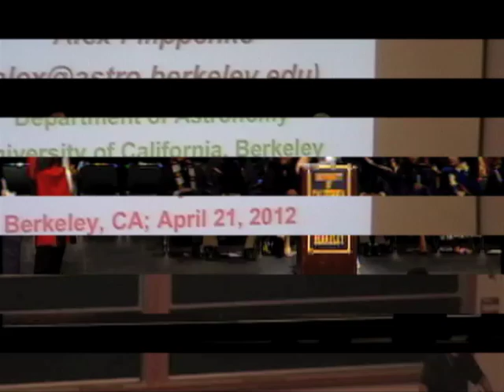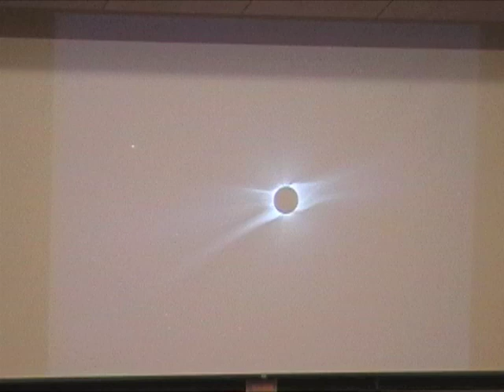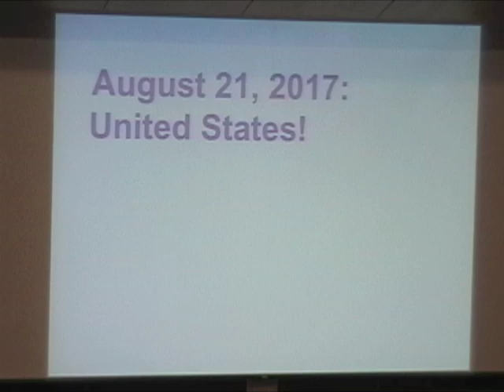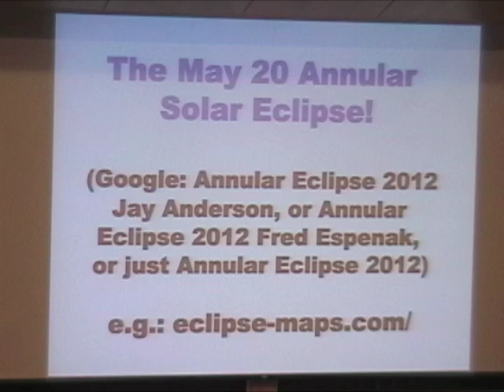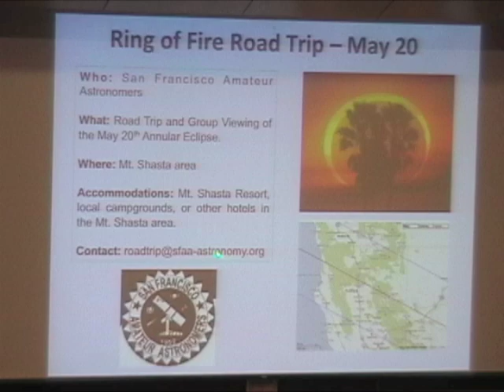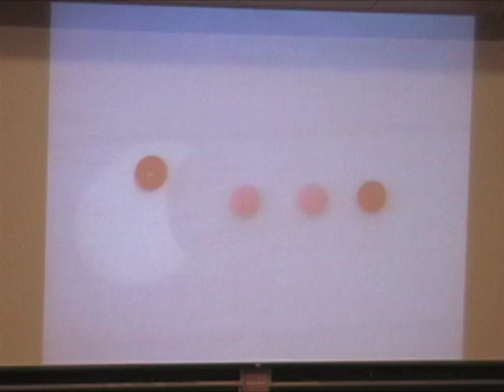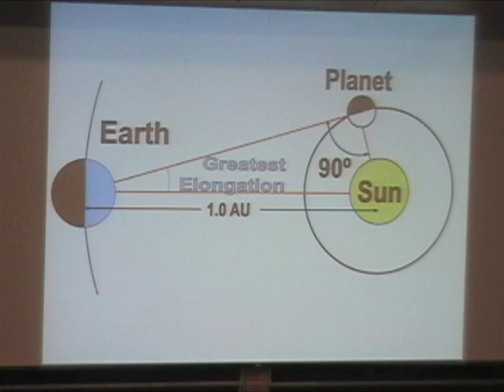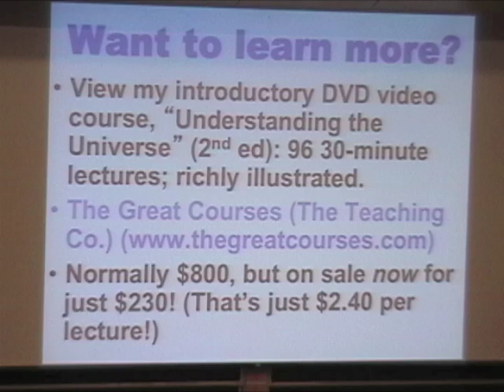2012 Eclipse and the Transit of Venus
Lecture by Alex Filippenko